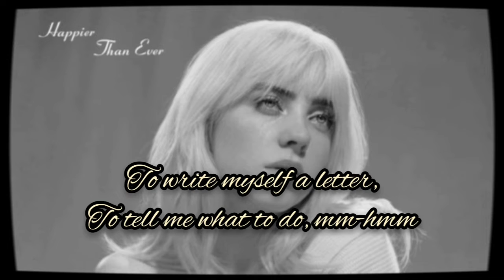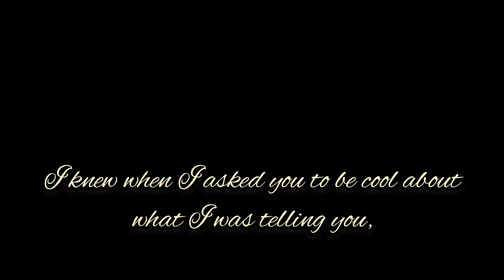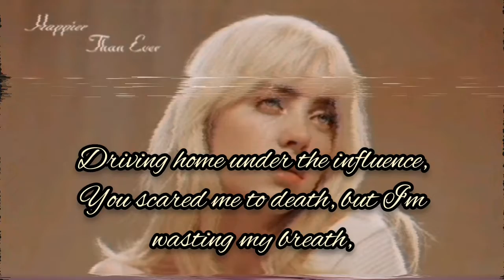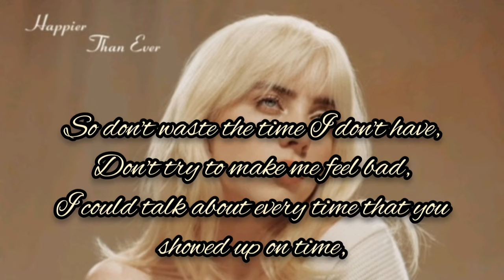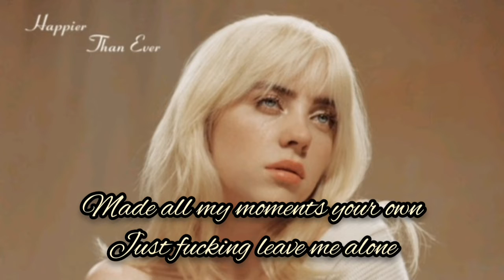Billie Eilish - Happier Than Ever (Lyrics Video)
About Song

Track Name : "Happier Than Ever"

Vocals By  : Billie Eilish

Written By : Billie Eilish O'connell / Finneas Baird Oconnell

                                    Billie Eilish

   Chorus

I wish it wasn't true, mm-hmm
To tell me what to do, mm-hmm

    Verse

Do you read my interviews? Or do you skip my avenue?
When you said you were passing through, was I even on your way?
I knew when I asked you to be cool about what I was telling you
You clearly weren't aware that you made me miserable, ooh,

   Chorus

   Bridge

You called me again,
Drunk in your Benz,
You make me hate this city,

   Hook

'Cause that shit's embarrassing,
Don't try to make me feel bad,

   Outro